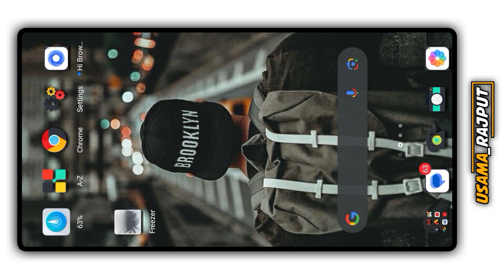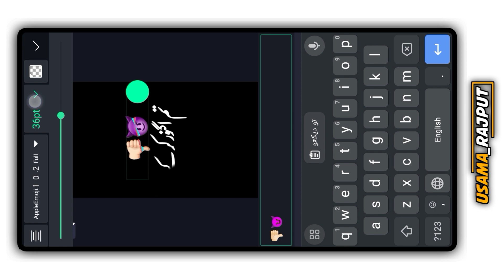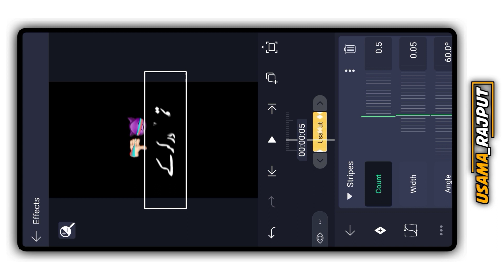Trending Attitude Urdu Poetry Video Editing | TikTok Status Editing | Usama Rajput.